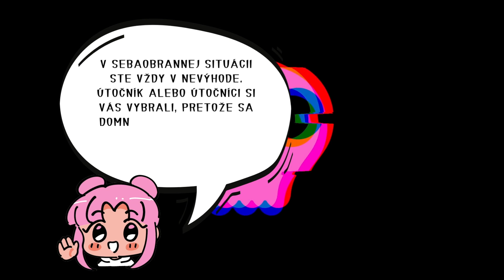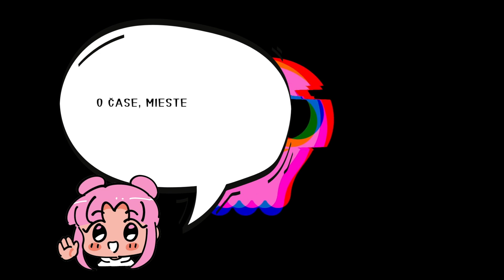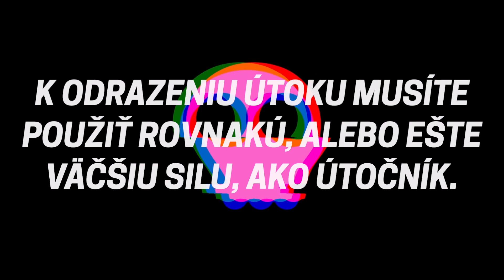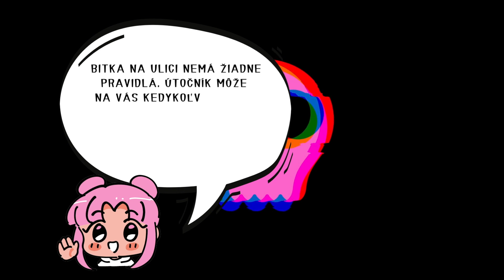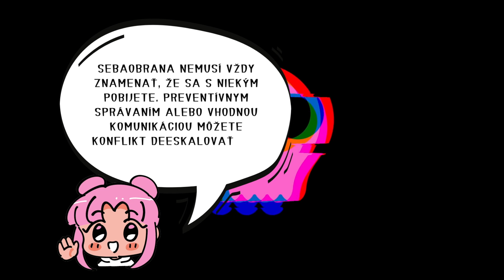4 rozdiely medzi SEBAOBRANOU a bojovým športom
Páčilo sa ti video? Môžeš ma podporiť na

FCKOFF.SK does not provide any guarantees or statements of any kind regarding the accuracy, completeness or suitability of the information contained in the videos published on this YouTube channel Any reliance on this information is solely at your own risk. FCKOFF.SK shall not be liable for any direct, incidental, consequential, indirect or punitive damages arising from the access or use of any content available on this Youtube channel

Video bolo vytvorené na edukatívne účely.